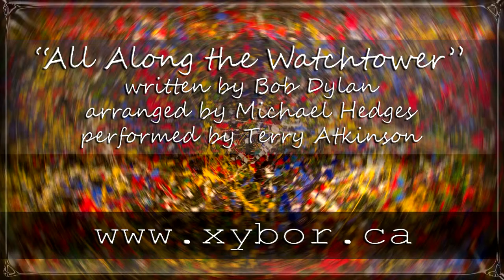Terry Atkinson - All Along the Watchtower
Michael Hedges' innovative open-tuning arrangement of Hendrix's quintessential arrangement of Dylan's classic All Along the Watchtower.  Guitar tuning is a very loose DAEEAA.